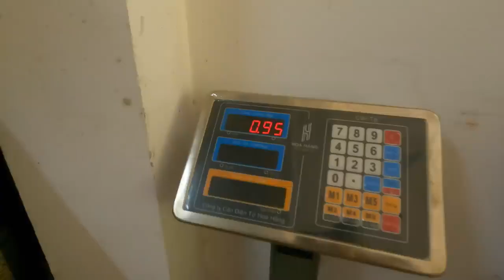found an abandoned puppy in the dark ,